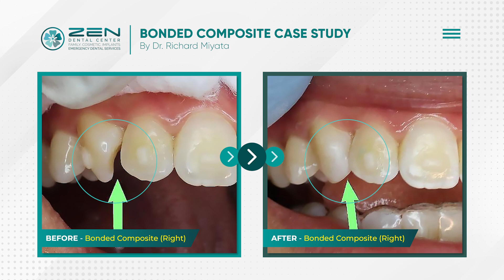[Zen Dental] Case Study: Bonded Composite | Dentist in Seattle, Washington 98102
Welcome to Zen Dental. Zen Dental Center provides a wide variety of dental services and procedures to address all of our patients' dental health needs. By combining quality patient care with up-to-date technology, we are able to treat patients of all ages in a comfortable and relaxing setting.

To carry out the highest extent of dental care, our office is equipped with the latest technologies for diagnostic and restorative treatment. To gain the most accurate information, we use 3D digital x-ray imaging, as well as intraoral photography. Same-day restorations can make your treatment incredibly convenient, and gum health can be managed with laser periodontal treatments.

While up-to-date technology is an integral part of quality dental care, we do not overlook the need for outstanding customer service. Dr. Richard Miyata and his team take the time to listen to you. Our job as care providers cannot be done without a strong desire to partner with you on the achievement of your oral health and cosmetic goals. We are happy to answer questions you have about oral health or any particular treatment, as we want you to make the most educated decisions about your dental care.

310 Harvard Ave Unit E
Seattle, Washington 98102

Our website has information about the following topics:

Dental CheckUp
Dental Implants
Dental Restorations
Emergency Dentist
Kid Friendly Dentist
Periodontics
Smile Makeover
Dental Anxiety